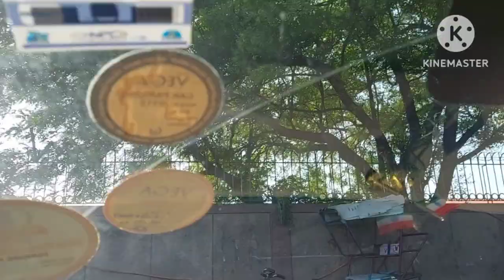weekend vlog //atta market sec 18 //shopping//designer blouse@umachandravlogs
Health benefits of walking//Evening walk of 2 youtuber //walking

@umachandravlogs weekend vlog vlogger weekend with umachandra vlogs